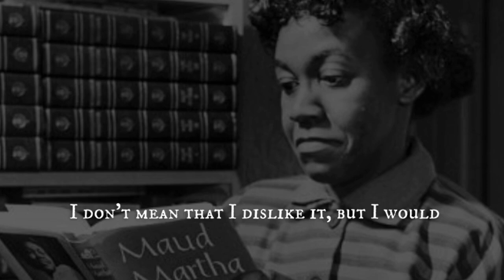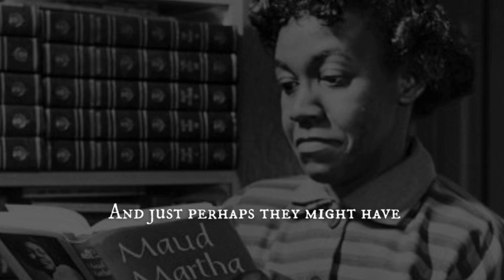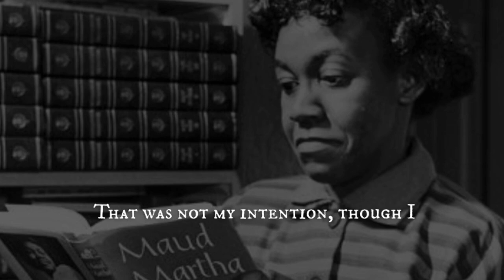Gwendolyn Brooks Reading 'We Real Cool' + Poem Analysis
⭐ amzn.to/3NMJDDl

Poetry reading
Poetry ASMR
Poetry Analysis
Breakdown